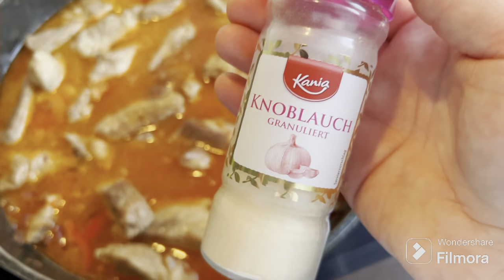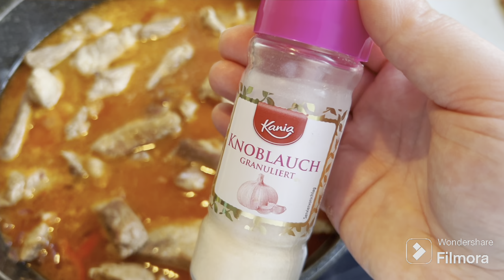Ce am gătit și mâncat timp de 2 zile